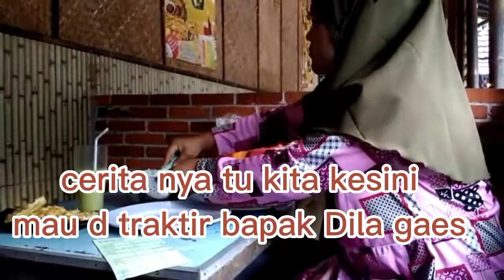Resto Tirta Asri,tempat nyaman,yg wajib kamu kunjungi di daerah#sempu